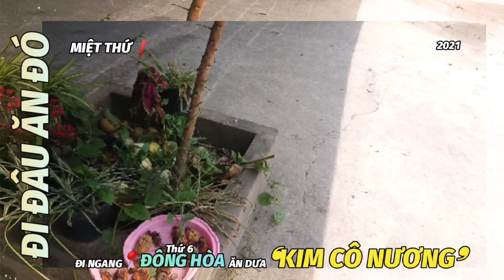➸ Miệt Thứ ❛ĐI ĐÂU ĂN ĐÓ❜ À HA❗➸ Đi ngang THỨ ➏, GỌI LY SINH TỐ 🍹 DƯA GANG 🍈 và CÁI KẾT❓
👉 MIỆT THỨ ❛ĐI ĐÂU ĂN ĐÓ❜ À HA❗
ĐI NGANG THỨ ➏, XÃ
      ➸ GỌI LY SINH TỐ DƯA GANG 🍈 VÀ CÁI KẾT❓

① - ❛ Đi Đâu Ăn Đó❜ À Ha❗là ➊ chuyên mục
            đường phố giới thiệu những món ăn, nước uống
            dọc đường khắp mọi nẻo đường mà ekip Miệt Thứ
            Thứ ➊➊ có dịp đi ngang.

     ② - Và hôm nay, Miệt Thứ - Thứ ➊➊ sẽ chọn hướng
            Bắc khởi hành, tức chúng ta sẽ chạy lên Huyện
            An Biên, đi ngang thứ ➏ thuộc xã Đông Hòa và
            dừng chân uống ➊ ly sinh tố 🍹 dưa gang 🍈
            mát lạnh, nhưng hổng biết là hên hay xu-cà-na
            à ha.